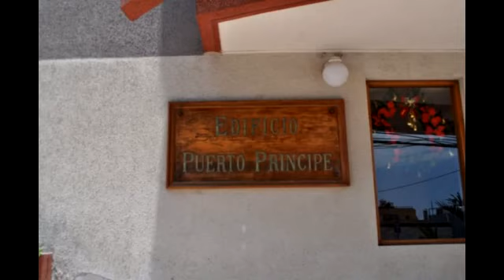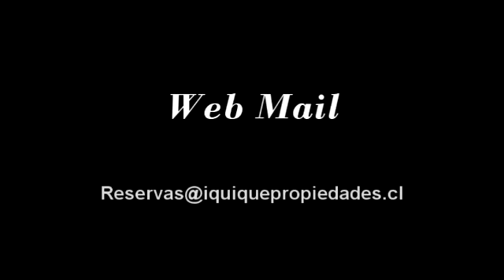iquique propiedades / PUP-184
Espectacular departamento ubicado en el mejor sector de Iquique